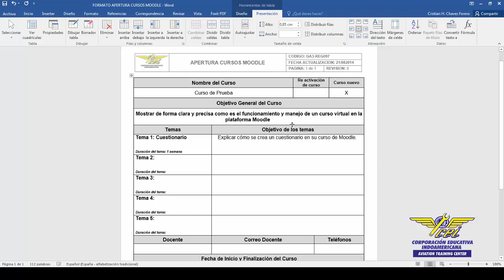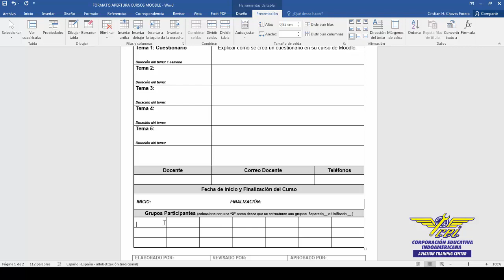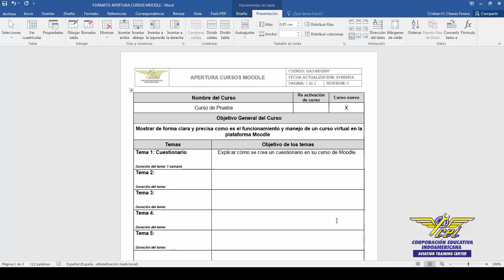COMO SOLICITAR ABRIR UN CURSO EN MOODLE | Indoamericana